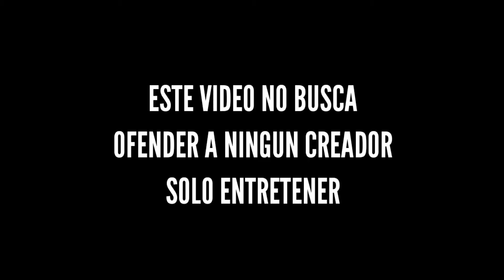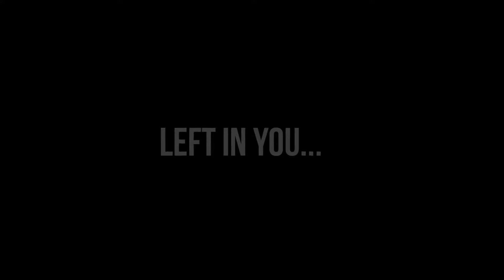FNAF SONG - Never Be Alone Remix/Cover || COVER ESPAÑOL !! [ Maxim Tru ]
E N T R A   A Q U I !!
( mira este soy yo jejeje )